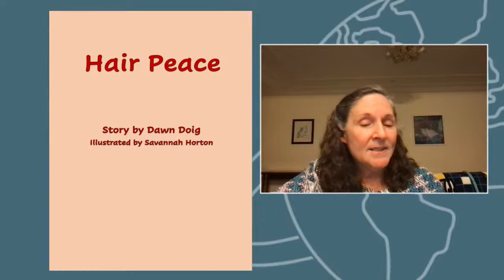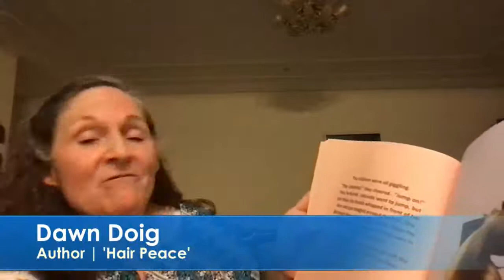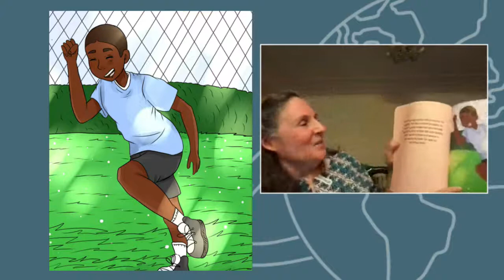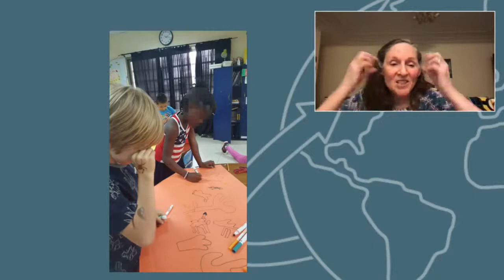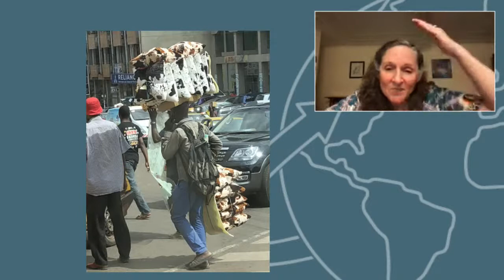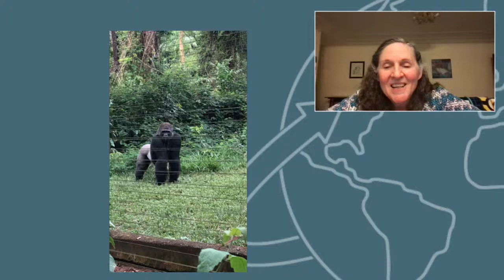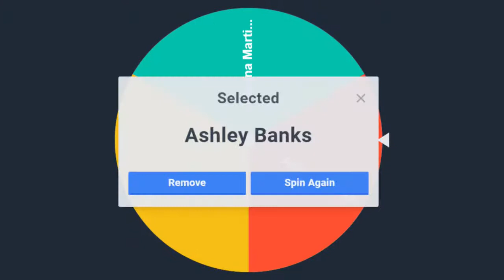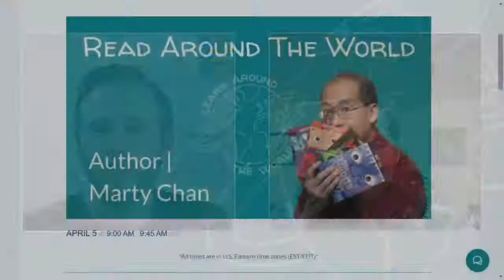Read Around The World | Author: Dawn Doig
Featured Guest | Author: Dawn Doig

Dawn is the author (and sometimes illustrator) of 15 children’s picture books. As a certified Canadian audiologist for 23 years, she was able to reach Kuwait, England, the far north of Canada (Northwest Territories and Nunavut), and Saudi Arabia. In 2013, she went back to school to complete a second master’s degree, this time in education. Currently, Dawn is a teacher of English as an additional language. Her first job teaching was in Ulaanbaatar, Mongolia. She experienced trading parkas, heavy boots, gloves, scarves and pollution masks for short-sleeved shirts, sunglasses and sandals and relocated to Yaoundé, Cameroon almost two years ago.

Series | Read Around The World

Read Around The World (RATW) is a series of virtual events featuring authors, illustrators, and of course, books. These events use books and their creators as a medium to inspire you to learn more about our world.

Some event themes of RATW are:
-International creators/books
-Indigenous creators/books
-Immigrant creators/books
-Authors & Illustrators of Color

Learn Around The World